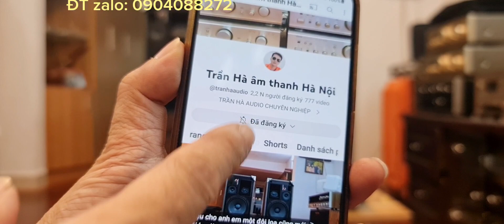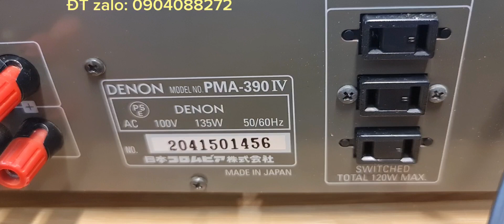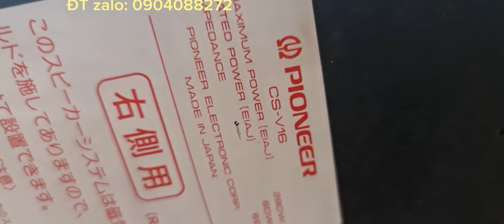🇻🇳 Amply bãi Nhật Denon 390iv 👉 Loa Pioneerv16 đẹp keng ☎️ 0904088272